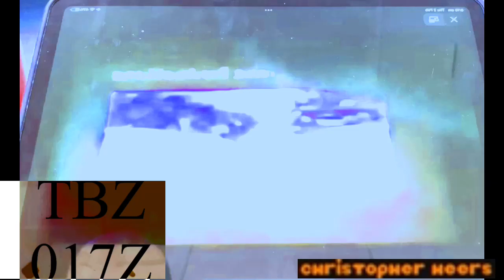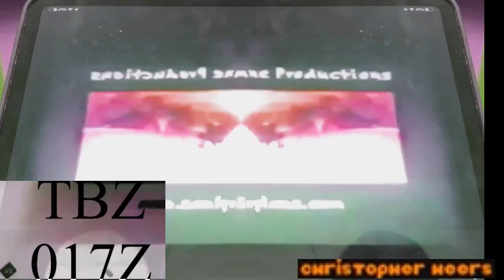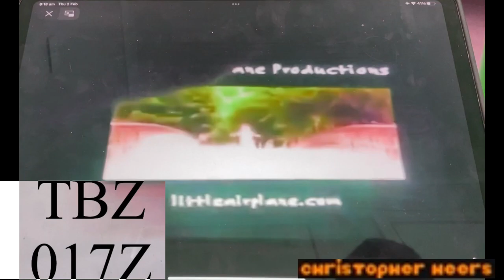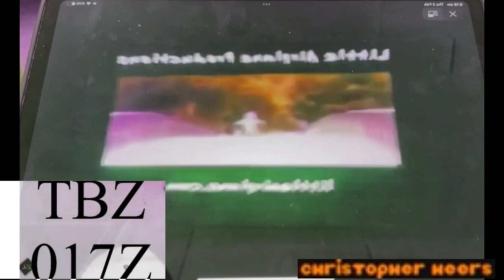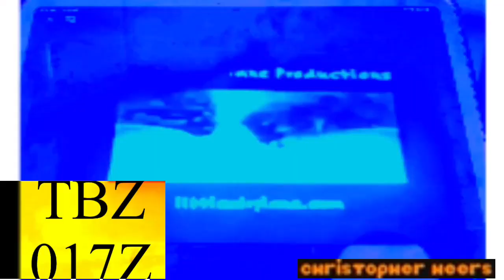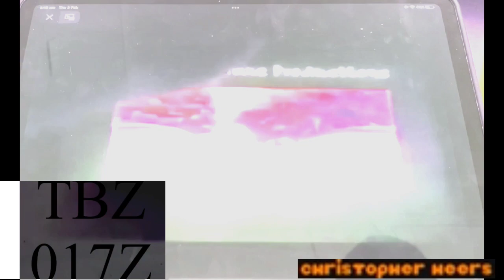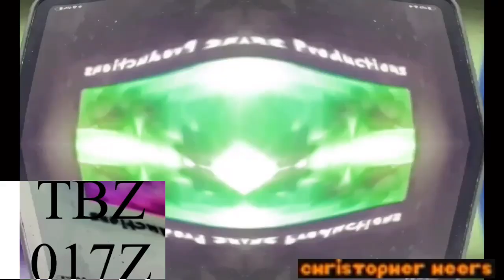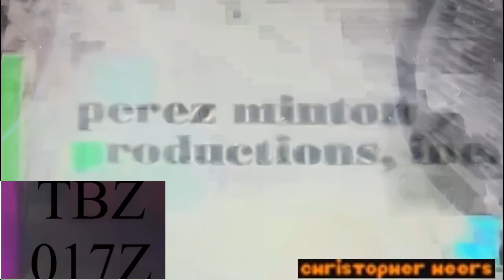Noggin And Nick Jr Logo Collection Effects Round 1 Vs Everyone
(1⁄27)

Your Turn?
and Your Turn TheBigTimeRushVideoEditor339 / TBTRVE339 HD do Make Round 2!
NSWIDT X Add Mirror And Other
CoNfUsloN Add Caught A Cold
X Has A Conga Busher Add CoNfUsloN
X Does Respond Add Right Mirrored
Fat X Add Fat X
The Real G Major 4 Add Pika Major
Luig Group Add Mari Group
Loud Ear Bleep Add Radioup V3
Weird Code Add Opposite Twirl (Sounds Like 2.0 NSWIDT X)
I Killed X Add I Revived X
Mirror And Other Add X Has A Conga Busher 2.0
2.0 NSWIDT X Add X Has A Conga Busher
3.0 NSWIDT X Add CoNfUsloN
Crazy Effect Add G Major 3
Angry X Add Autocoding
V Major Add Ruined Effect
Low Voice Add Full Chord 2.0
Earth Tones Add Pika Major
Pika Major Add I Killed X
8 Bit Retro Add PurplePower
Chorded Add CoNfUsloN
4.0 NSWIDT X Add Not Scary
Green CoNfUsloN Add CoNfUsloN
X Is Cool Add Pitch White
I Spoiled X Add 8 Bit Retro
X Is High Add Laughing Effect
Banjo Vocoder Add Sponge Effect 2.0
MechMajor Add Invert Pitch Effect
Very Broken Effect Add GreenPower
X Isn’t Working Again Add PowerCityDrums
X Is Malfunctioning Add 3.0 Duh
B&WIHPR Add Sponge Effect
Electric Module 8.0 Add Autistic X
Add Extra Effects:
X Is A Total Wreck
Opposite Respond
Swist Major